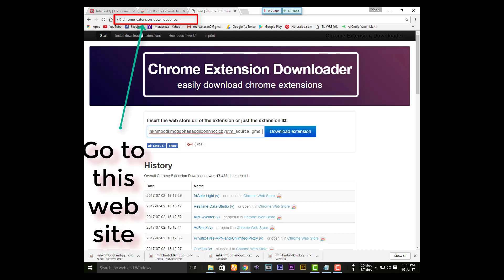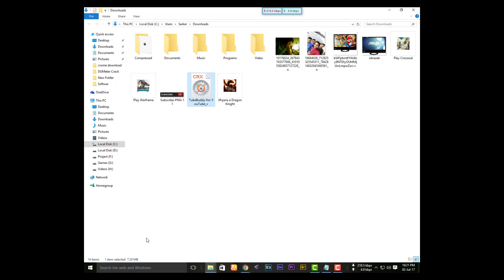Fix An error has occurred|Download interrupted|Failed-Network error in Chrome | Bangla tutorial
Solve or Fixed
Google Crome extension problem "An error has occurred"

This is a tech related or technical support related channel..
If you interested in tech or want this type of Tech & Games related crazy videos than please SUBSCRIBE.Here you can find Tech related videos,Tech problem solution related videos,Android related videos,pc related videos,App & tech device REVIEWS & etc..

tutorial video by Meraz reza
                               CEO,Technical Cycle